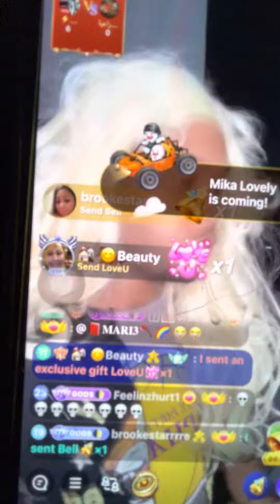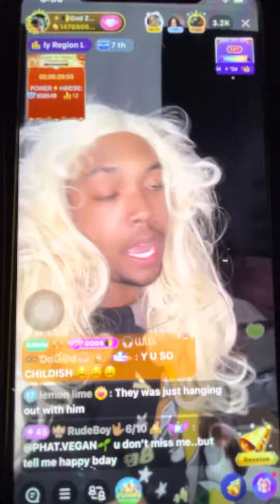god Zeus has a song for Empressparis 😂😂￼